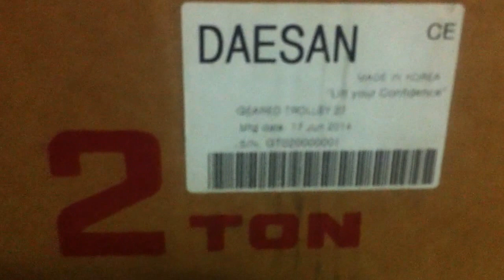Con chạy di chuyển dầm đơn pa lăng Daesan - Hàn Quốc loại bánh răng xích 2 tấn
Thương hiệu: Daesan
Xuất xứ: Hàn Quốc
Tại trọng nâng: 2 tấn
Kiểu/loại: kéo tay
Loại di chuyển: bánh răng xích

Thông tin chi tiết hơn, Quý khách vui lòng truy cập Xin cảm ơn Quý khách!